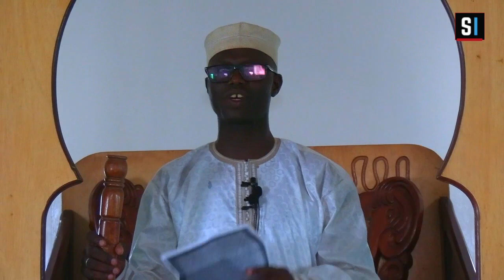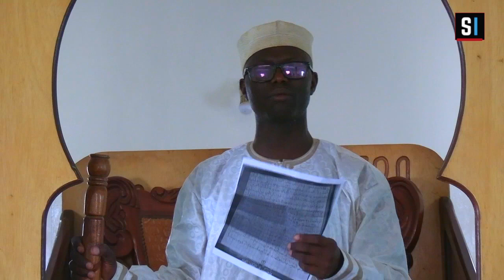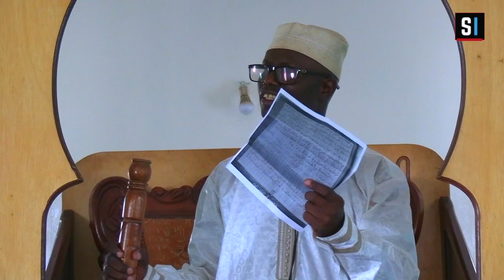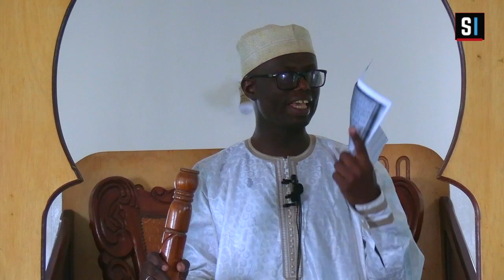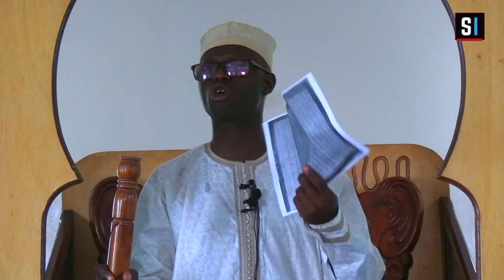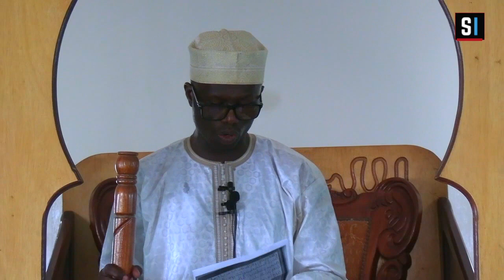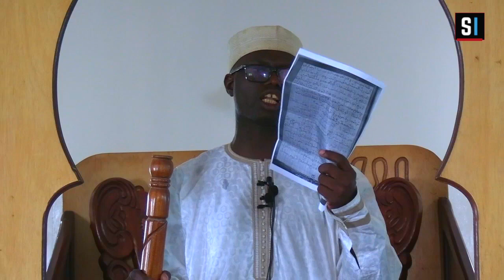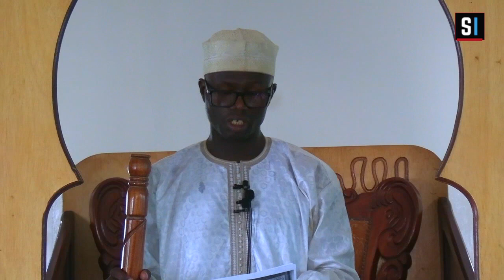Khoutba Vendredi 07/10/22 - Muhammad, Sauveur de l’humanité - Par Imam Moustapha Diouf, 🕌 Yoff Apecs